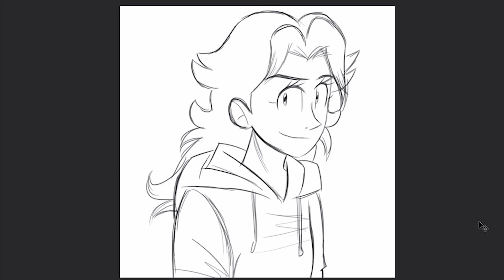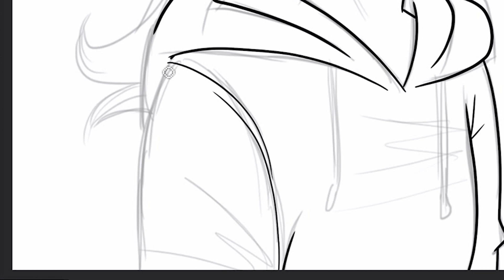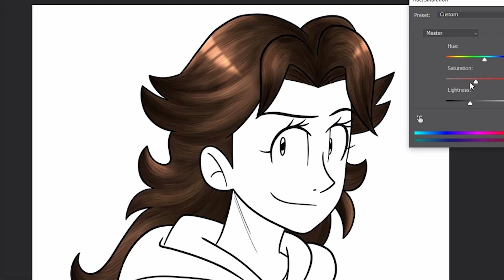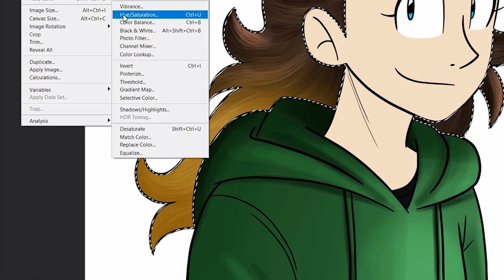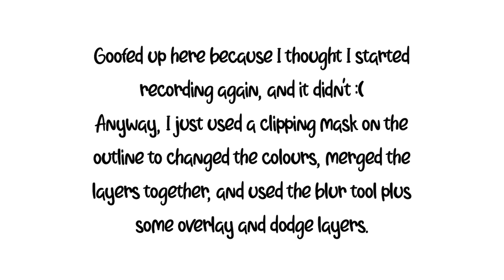Self Speed Paint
So I coloured the sketch from my last vid. Can't believe I goofed up near the end because that step was crucial but I had already done it so I couldn't go back :(
Hope you like this regardless